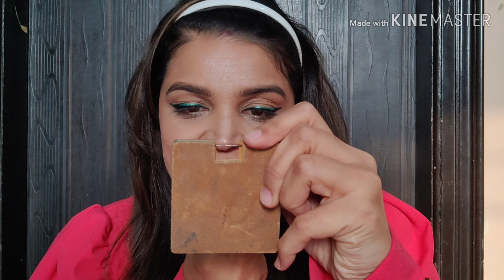Quick christmas santa party look 2019 with bb cream# dewy glow,green eyes n red lips#shweta dabas#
Products details:
1. Good vibes green tea toner.
2.Good vibes avocado gel.
3.Ponds bb cream original.
4. Wet n wild brow ash brown.
5. Stay quirky eye liner black.
6. NN now green eye liner.
7. Swiss beauty concealer
8. Puma store brushes.
9. Maybelline fit me blush medium.
10. Maybelline hypercurl masacra black.
11. Makeup revolution pro illuminate highlighter.
12. Mac ruby woo lipstick.
13. Loreal magique kajal black.

christmas makeup
santa theme makeup
christmas eve glowy makeup
red lips makeup
green eyes red lips